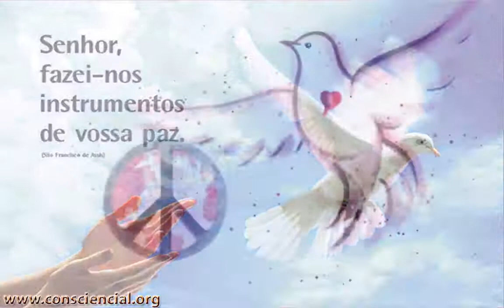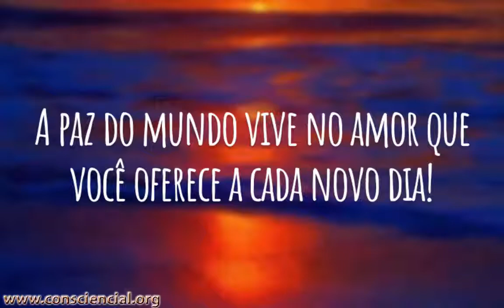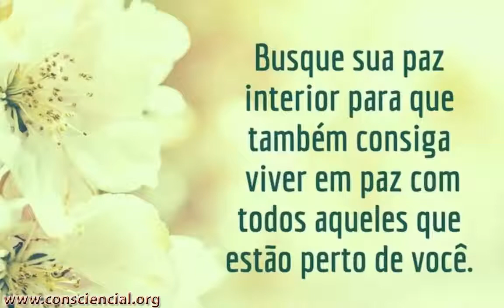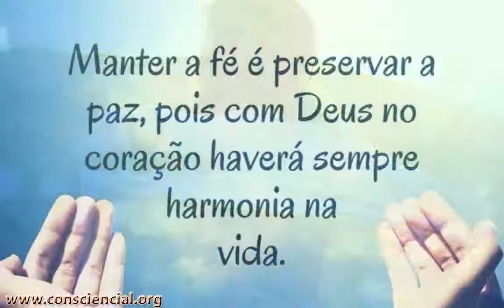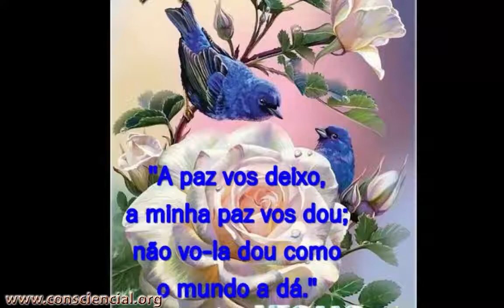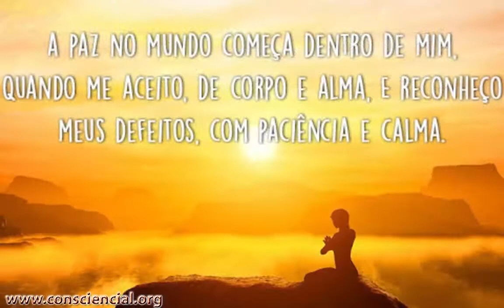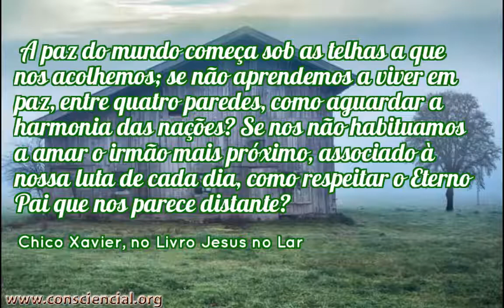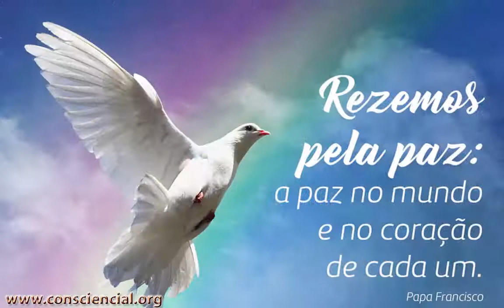PELA PAZ NO MUNDO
Música da compaixão para evocação da PAZ NO MUNDO.
Música e performance de Áurio Corrá com o mantra da compaixão OM MANI PADME RUM
Edição de por Dalton C. Roque.

Que todas as pessoas se unam e se perdoem.
Que todos parem de julgar e condenar.
Que brote compaixão de todos os corações.
Que os chacras cardíacos se iluminem de irradiação pacífica.

Que as mágoas se dissipem no fogo do discernimento.
Que os rancores evaporem sob o prana da paz.
Que a ética predomine sobre todos os interesses
Que a cosmoética seja descoberta sobre todos os valores
Que a essência da alma ecloda na lógica dos relacionamentos
Que o perfume do invisível percole em todas as almas

Que o único sistema "político" seja o consciencialismo
Que o único sistema comercial seja a cooperação
Que todas as religiões sejam "somos todos Um"
Que todas as filosofias sejam de união
Que a cultura seja de harmonia na multiversidade
Que o diferente seja celebrado com respeito
Que o único sistema seja a INCLUSÃO

Nós temos um sonho de PAZ: é que a PAZ prevaleça no mundo.

Dalton Roque, Andréa Lúcia e Áurio Corrá
Paz, Amor e Luz para sempre!

PORTAL DO AMOR, DO HUMOR, DA CULTURA, DO DISCERNIMENTO E DA CONSCIÊNCIA

VERSÃO E-BOOK:

E-book O Karma e suas Leis (2004):